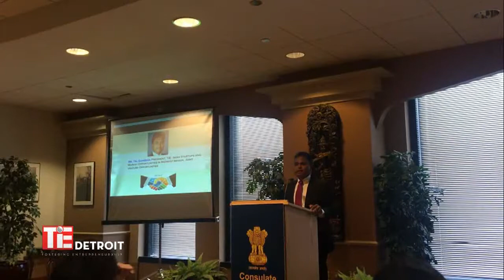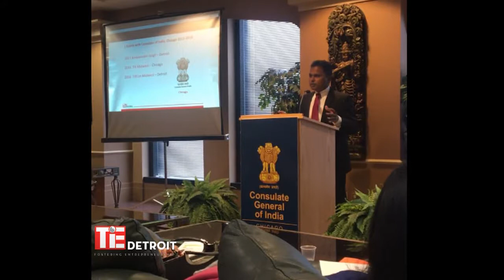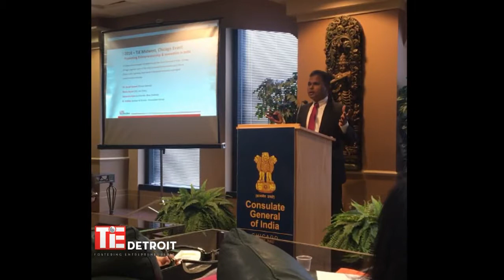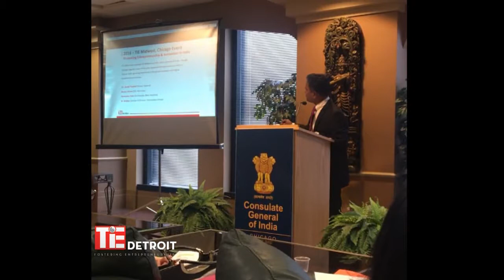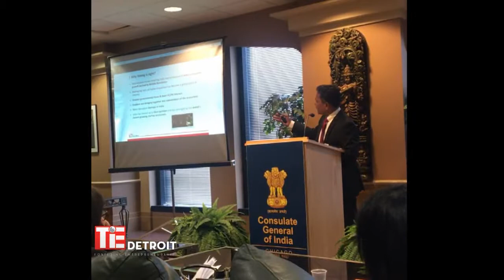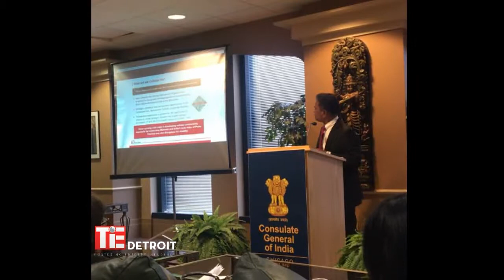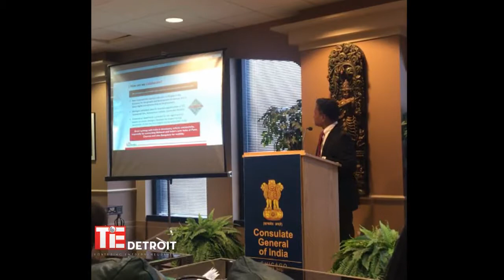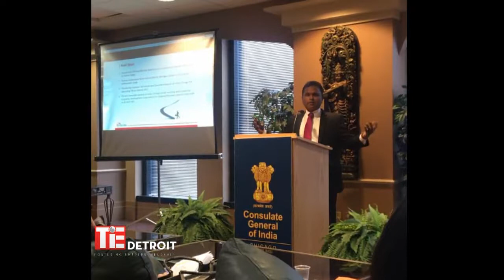India-Midwest - Let’s Connect!